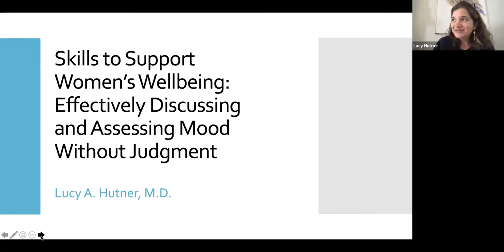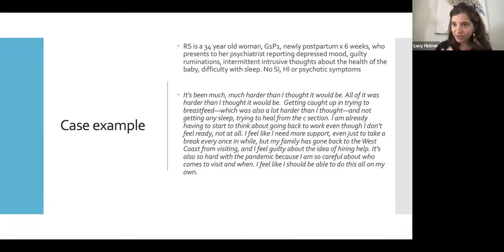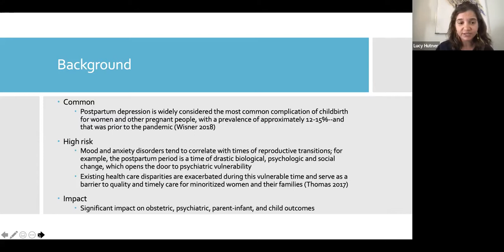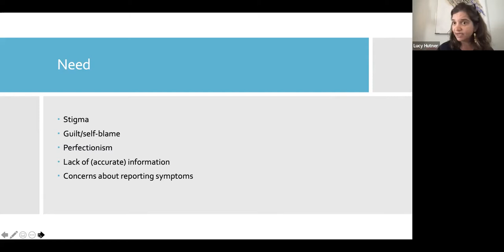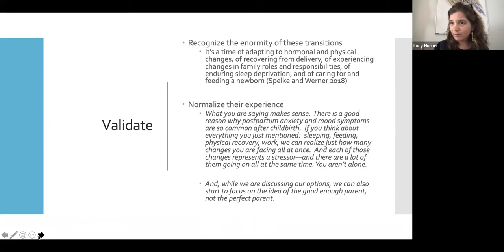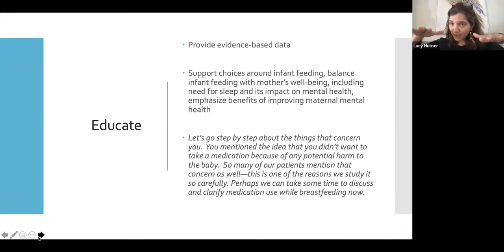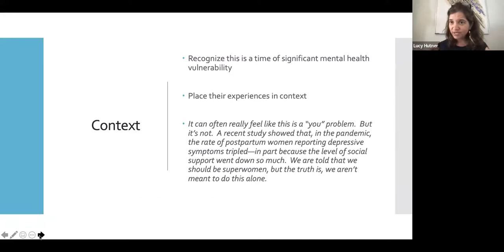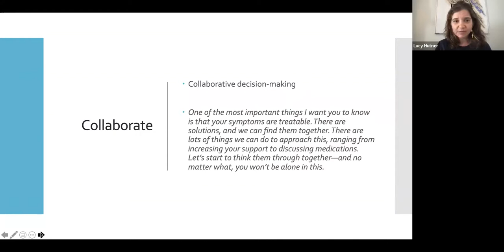Skills to Support Women’s Well-being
Thank you for joining us for "Skills to Support Women’s Well-being: Effectively Discussing and Assessing Mood Without Judgment" with Lucy Hutner, MD, an internationally recognized expert in women's mental health.

Dr. Hutner is one of a small group of psychiatrists with extensive expertise in reproductive psychiatry, which focuses on the mental health needs of women and families before, during, and after pregnancy. She has authored/coauthored over twenty peer-reviewed articles and chapters focusing on reproductive psychiatry and medical education. In 2018, she was invited to be one of the speakers in the inaugural TEDxWesleyan speaker series. In this talk, she discusses the evolution of women's reproductive mental health as a field within medicine. She illustrates her personal and professional experiences as a physician and psychiatrist focused on the well-being of women throughout preconception, pregnancy, and childbirth.

This lecture series is organized by the GW Resiliency & Well-being Center  and supported by the Rosemary Bowes, PhD, Women's Mental Health Fund.